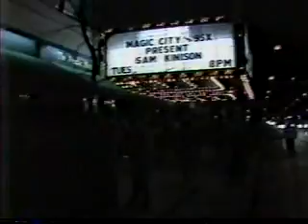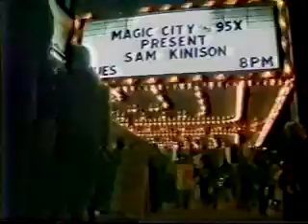Sam Kinison Syracuse NY News Reports - 2-28-89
- Sam Kinison Landmark Theater Syracuse NY WSTM, WTVH, WIXT News Reports - February 28, 1989